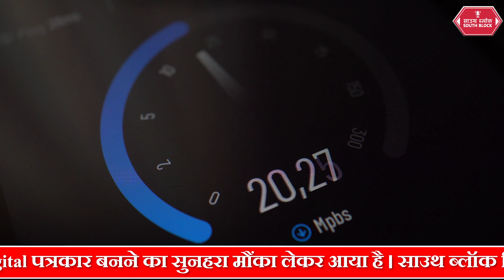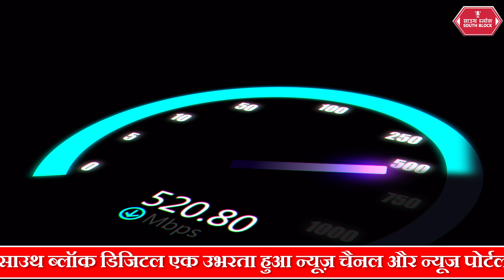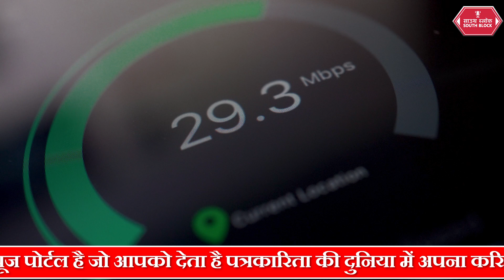दुनिया के इन देशों में चलता है सबसे तेज इंटरनेट | fastest internet connection in world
इंटरनेट अगर तेज न हो तो मजा किरकिरा हो जाता है. तेज इंटरनेट की आवश्यकता दिन प्रतिदिन बढ़ती ही जा रहा है. पहले 2जी आयाा फिर 3जी आया फिर 4जी औऱ अब 5जी है तथा अब 6जी की बात की जा रही है. ऐसे में आपको मन में भी ये जानने की उत्सुकता जरूर होती होगी कि दुनिया के किस देश में तेज इंटरनेट चलता है. तो इस वीडियो में हम आपको इसी के बारे में  बताने जा रहे है@southblockdigital